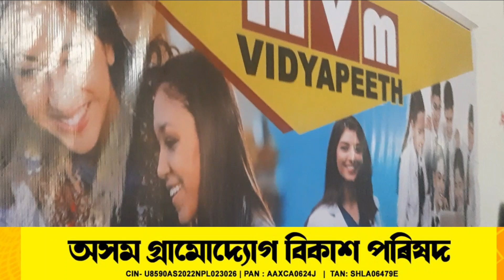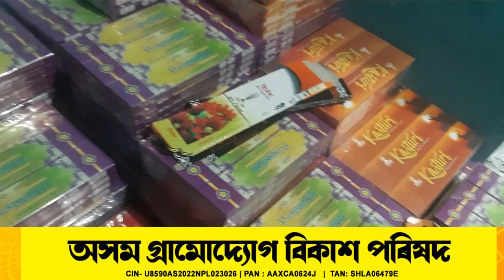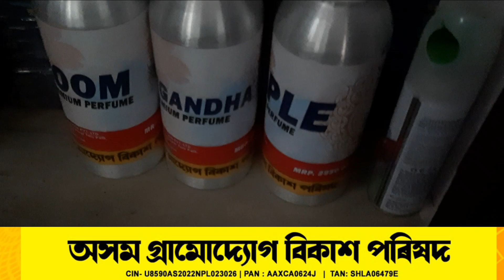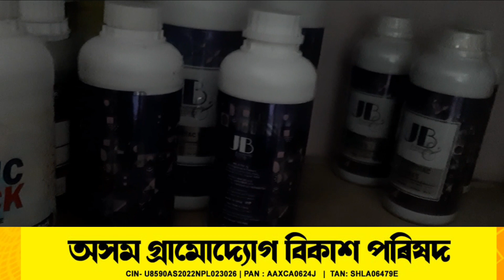কেনেকৈ উচ্চ উপাজন কৰিব। আহক আলোচনা কৰো। Incense Stick Making Business in Assam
Business Leadership Program & Incense Stick Making Business in Assam

Description:
Welcome to a transformative journey of business leadership and entrepreneurial success in the picturesque state of Assam! 🌱

📌 [ Timestamps ]
0:00 - Introduction to the Business Leadership Program
0:45 - Discover the Rich Culture and Traditions of Assam
1:30 - Unveiling the Potential of Incense Stick Making
2:15 - Benefits of Joining the Axom Gramodyog Vikash Council
3:10 - Insights from Successful Entrepreneurs
4:00 - Nurturing Your Leadership Skills
5:00 - Expert Guidance from Medilife
6:00 - Opportunities in the Incense Stick Industry
7:30 - Join Us on This Remarkable Journey
8:15 - Testimonials from Satisfied Participants
9:00 - Connect with Us

Unearth the myriad opportunities and growth prospects Assam has to offer for aspiring business leaders. Our comprehensive Business Leadership Program equips you with the tools and knowledge to succeed in the incense stick industry, which is deeply rooted in Assam's traditions.

Join us today and be a part of a thriving community of entrepreneurs. Explore the incredible heritage of Assam and become a successful incense stick manufacturer while preserving cultural traditions.